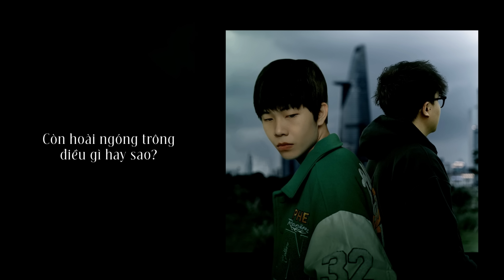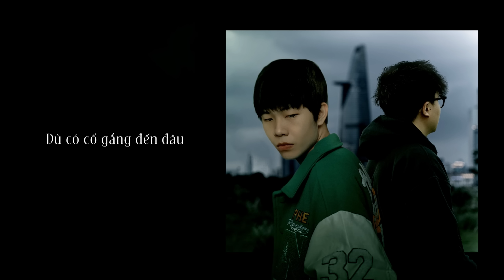[ Lofi Lyrics ] Anh Đã Từ Bỏ Rồi Đấy - Nguyenn / Solo Ver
Lyrics+ Hợp âm :

Verse1:
[C] Một ngày của em trôi qua [Em7] thế nào?
[F] Còn hoài ngóng trông điều gì [Cmaj7] hay sao?
[Fmaj7] Còn đợi chuyến [Fm] xe, mỗi lúc tan [Em7] ca đi cùng [Am7] nhau
Ta [Dm7] vẫn đi chung trên con đường, nhưng [G] mỗi đứa đi một hướng

[C] Dòng đời cứ trôi, đã qua [Em7] mấy mùa
[Am7] Từng lời lúc xưa, bỗng thành lời [Em7]nói đùa
"Thanh [Fm] xuân ta đã gửi [G] trao đến nhau, liệu [En7] còn cạnh bên lúc [Am7] mai sau?"
Có [Dm7] lẽ duyên số đã an bài
Em cứ đi đi đừng [G] ngoảnh lại

Anh đã từ bỏ rồi [C] đấy
Dù nuối tiếc cũng buông [G/B] tay
Dù có cố gắng đến [Am7] đâu, đổi thay đến đâu
Hạnh phúc vẫn [Em7] bỏ anh lại phía sau
Vạch đích vốn [F] có một người, không [Fm] phải anh
Vậy thì [Em7] mình chẳng cần phải [A7] thương hại nhau nữa [Dm7] em à!
Anh [Em7] chẳng sao đâu...
Cuộc [Dm7] đời vốn ngắn sao [Fm] cứ trách [G] nhau hoài

Anh [C] ước được cầm tay em, đưa em lên [G/B] thánh đường
[E7] Tặng em [Am7] bó hoa tươi, trong [Em7] bộ váy cưới
Lòng [F] muốn nói bao [Em7] lời...
Nhưng [Dm7] chẳng với tới, anh [G] đã từ bỏ [C] thật rồi...

Chorus 2:
Anh đã từ bỏ rồi đấy
Dù nuối tiếc cũng buông tay
Dù có cố gắng đến đâu, đổi thay đến đâu
Hạnh phúc vẫn bỏ anh lại phía sau
Rồi sẽ có thôi một người không phải anh
Nắm tay người, cùng người bước qua ngày giông bão
Em à, anh chọn buông tay
Một hạnh phúc ngắn ta chẳng thể giữ lại...
Ta chẳng thể cạnh bên nhau, thương nhau đến hêt đời
Rồi ta sẽ quên thôi, tìm hạnh phúc mới
Thời gian cứ dần trôi
Phải hạnh phúc nhé, anh sẽ từ bỏ được thôi...

Lyric rap
Verse 1:

Anh đã buông bỏ
hết những quá khứ của ngày xưa
Anh cũng chấp nhận
Những chuyện mình khóc dưới màn mưa
Anh từng hi vọng
Sẽ được cùng em dạo quanh ở trên con phố nhỏ
Sao giờ chỉ còn mình anh đứng giữa con đường cùng với câu hỏi đó

Tại sao em đi?, không một lời từ biệt
Rằng anh đã biết
Hi vọng "chờ đợi" rồi phải chấp nhận "tự tuyệt"
Ai trong chúng ta đều phải tiếc nuối
Đó lại chính là "kỉ niệm"
Và chọn buông tay là điều cuối cùng
Anh xem đó là điều hiển nhiên

chúng ta sẽ khóc, vì những thứ làm ta cười
Rồi ta sẽ yêu, như đứa nhóc mới lên mười
Từ lần cuối ta tâm sự với nhau về những câu chuyện buồn vui
Bây giờ chỉ còn mình anh ở lại cùng với dằn vặt dây dứt không nguôi

Verse 2:
Ta chẳng còn yêu
Ta chẳng còn thương
Ta chẳng còn nhắc về hồi đó
Ta từng đánh đổi
Ta từng bên cạnh
Dù là ngược giông hay ngược gió
Từ ngày em đi nỗi buồn không tên dường như đã đến và gõ cửa
Và chính lúc đó điếu thuốc trên môi của anh bỗng chốc đã đỏ lửa
Tiếng đàn guitar, vẫn là nó, nhưng lại chỉ còn thân xác
Những đoạn hợp âm vui đã chấm dứt
Tiết tấu chuyển sang một trang khác
Có những giai điệu hoà cùng lời ca anh trót viết nên một bản nhạc
Giai điệu lời ca cũng đã kết thúc
Hi vọng ta nhớ đến nhau

Bản quyền thuộc sở hữu của Nguyenn